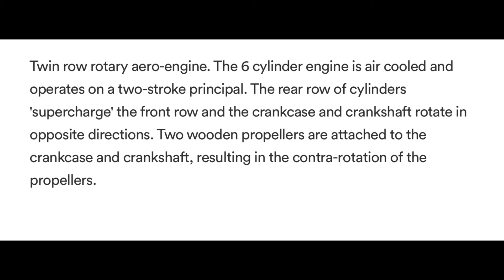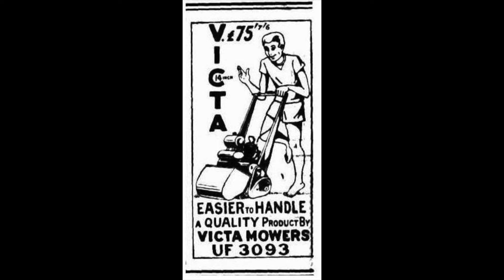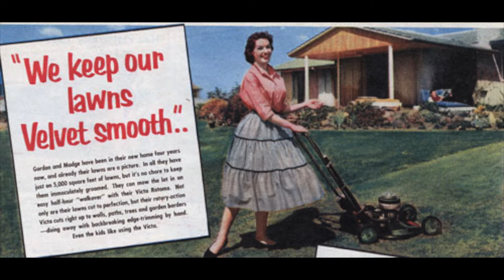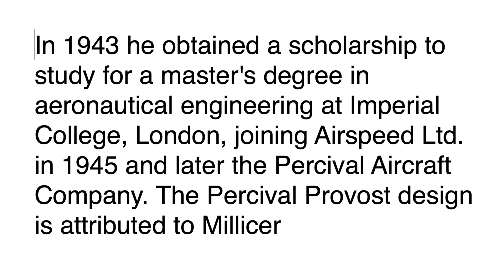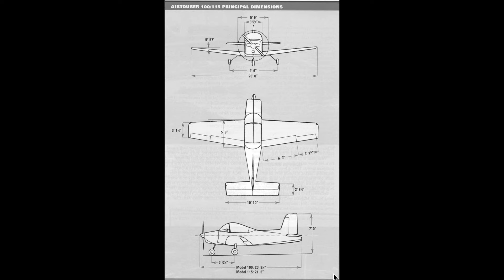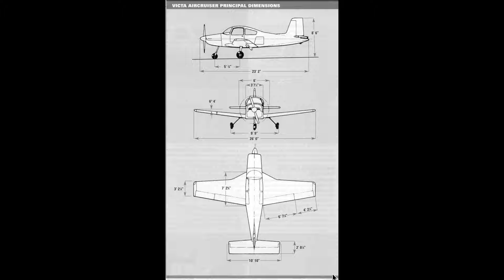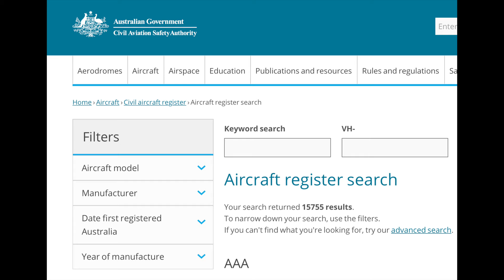How did the Victa Mower Company get into aircraft?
It all started with inventor Mervyn Victor Richardson and his son Garry.
They built lawn mowers, red phones and  project homes.
Both were also pilots and hungry for a new challenge.